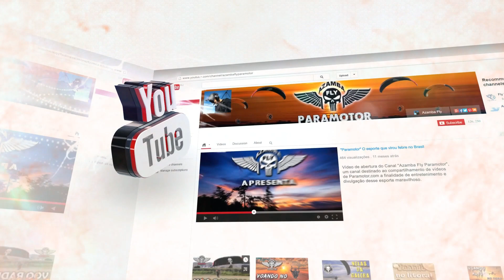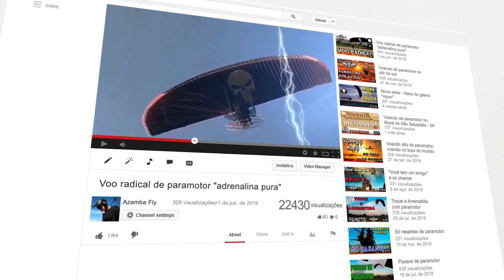Voando rasante de paramotor no Vale do Paraíba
Neste vídeo, vamos mostrar uma experiência emocionante de voar rasante de paramotor no Vale do Paraíba. Acompanhe-nos enquanto exploramos as paisagens incríveis dessa região do Brasil de um ponto de vista único. Você vai sentir a adrenalina correndo nas veias enquanto voamos a baixa altitude de paramotor, passando por árvores, rios e campos verdes. Esteja pronto para uma experiência inesquecível enquanto descobrimos as maravilhas naturais do Vale do Paraíba de uma perspectiva completamente diferente.
"Voando Rasante de Paramotor no Vale do Paraíba - Uma Experiência Única!"
Este vídeo traz também imagens impressionantes de um voo de paramotor sobre a natureza selvagem. Durante o voo, é possível ver paisagens deslumbrantes, como lagos, florestas e rios. O piloto do paramotor também explora áreas remotas e inacessíveis, oferecendo uma visão única e emocionante da natureza. Além disso, o vídeo é acompanhado por uma trilha sonora envolvente que aumenta a emoção de cada momento. Se você é um amante da natureza e de paramotor, este vídeo é imperdível. Prepare-se para se surpreender e se encantar com este voo espetacular de paramotor!
O canal azambafly é muito diversificado, nele você vê de tudo relacionado a paramotor e paratrike.
Isso ajuda demais o nosso trabalho e motiva a criarmos mais conteúdos.👇
Bons e seguros voos a todos!!!